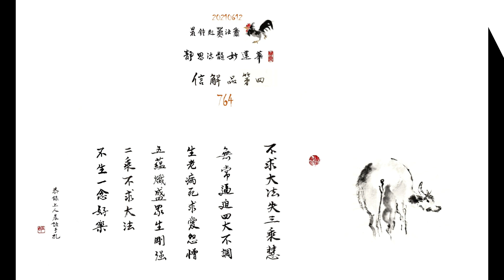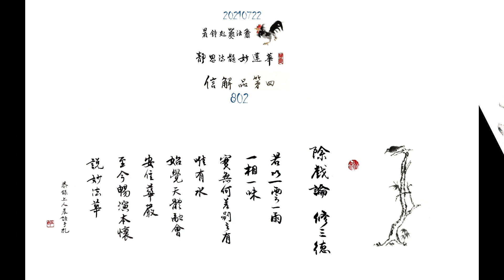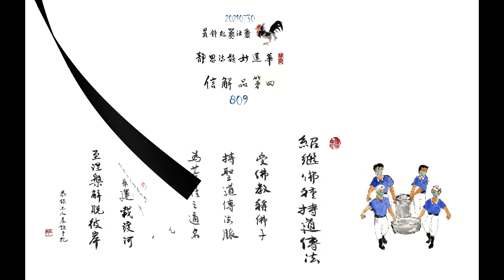2021六月七月黃逸樵老師書畫集